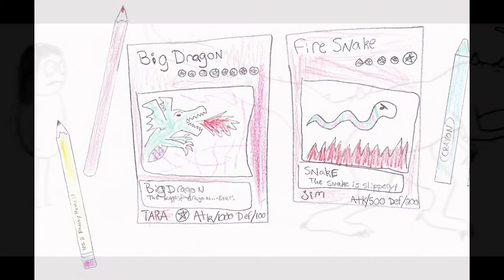Hi-Lo Early Reading Recovery and Title 1 Books for 2nd or 1st Grade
is the homepage of The new Hi-Lo book, Monstermon Cards. Hi-Lo, Hi/Lo, hi lo or Hilo (High Interest/Low reading level books) are books with grade level themes written for struggling readers.

is the Home Page, but customers can find the book Monstermon Cards

MONSTERMON CARDS By Eric Spears

Synopsis:
Monstermon Cards are huge in 2nd grade!
TARA loves to trade cards but her teacher, MR. DAN, has a rule: No trading cards. At first, Tara follows the rule, but at lunch, Tara trades her favorite Monstermon Card with JIM. Now Tara is sad and wants her card back. Tara’s mom talks with Mr. Dan, who talks to the Principal. Now there’s a new rule: No one can bring Monstermon Cards to school.
The kids come up with an idea to solve this problem so they can play with Monstermon cards without breaking the rule and without anyone ending up sad.

This "Hi-Lo" book can be enjoyed by children of any age. It is especially designed for students reading at a first grade level who would like to read a story with a second grade theme.

Unlike most books used in Reading Recovery and other early reading programs, Monstermon Cards introduces early readers to a chapter book format. It is ideal for readers who are socially adjusted to second grade but may be catching up in reading. Monstermon cards can be integrated into the classroom or enjoyed with your child at home. Children find the issues presented in the book familiar and engaging.

The hilarious illustrations are by the author’s son, David White.

If you would like to learn more about Hi-Lo, early reading and education reform, come visit us